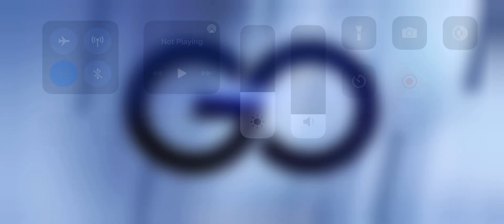Project Cars GO Daily Invitations Audi R8 Race 2